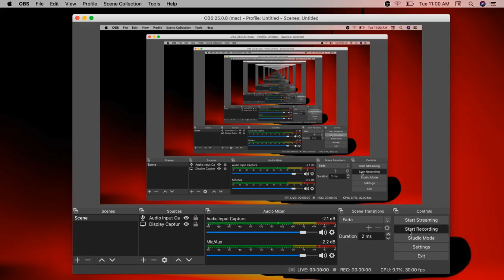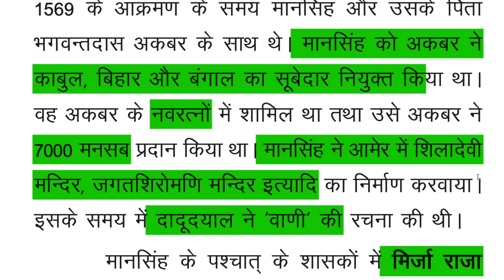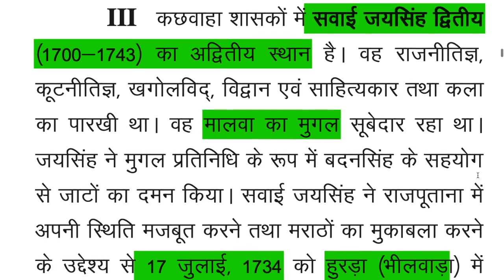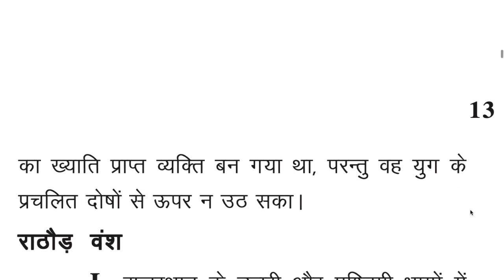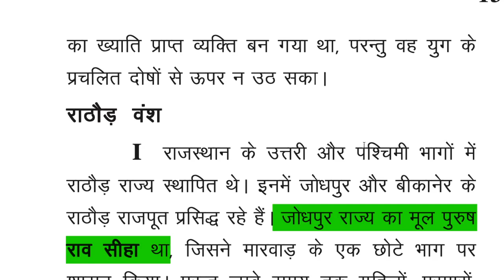Rajasthan Adhyayan Bhag -1 Part -6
Rajasthan Adhyayan Bhag -1 Class - 9
Part -6
Complete RAS study material